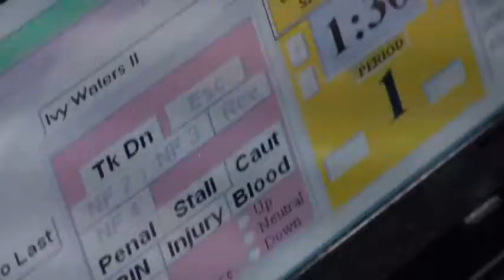155 lbs OAC JH Girls State Giselle Todd vs Ivy Waters 3